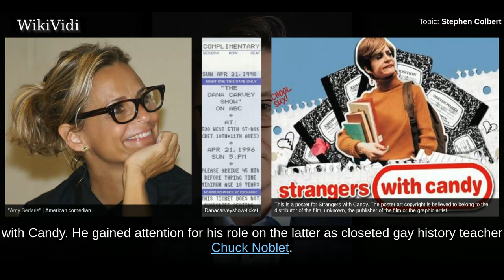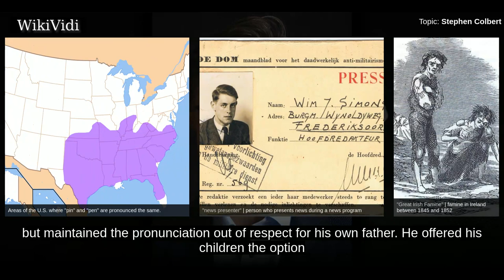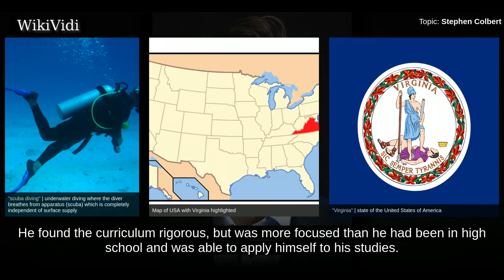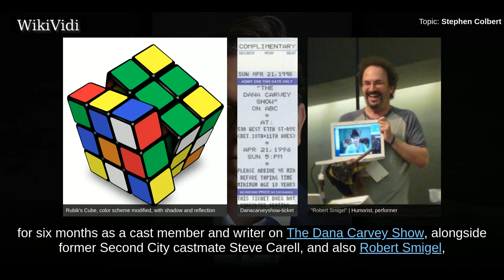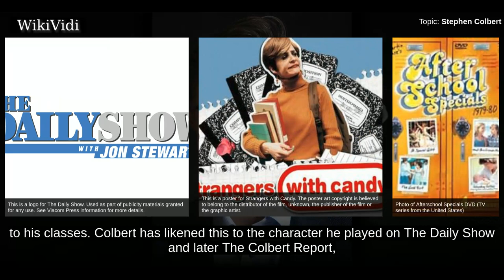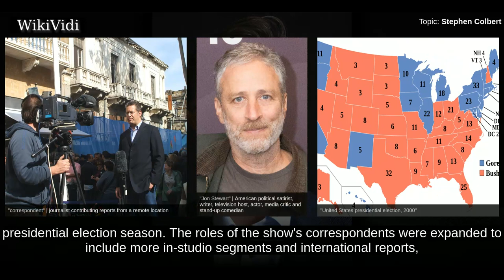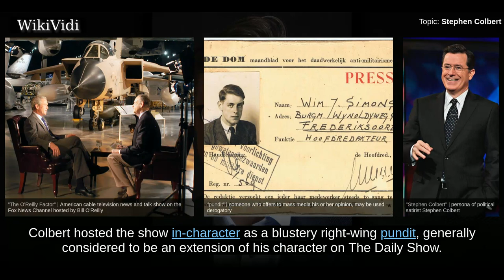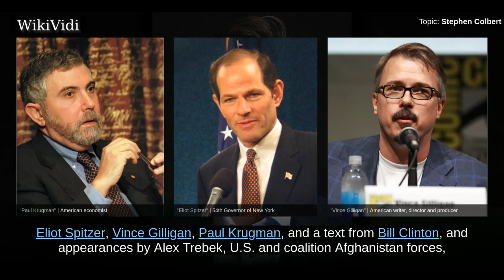STEPHEN COLBERT - WikiVidi Documentary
Stephen Tyrone Colbert  is an American comedian, television host, actor, and writer. He is best known for hosting the satirical Comedy Central program The Colbert Report from 2005 to 2014, and the CBS talk program The Late Show with Stephen Colbert beginning in September 2015.  Colbert originally studied to be a dramatic actor,, but became interested in improvisational theatre while attending Northwestern University, where he met Second City director Del Close. Colbert first performed professionally as an understudy for Steve Carell at Second City Chicago, where his troupe mates included Paul Dinello and Amy Sedaris, comedians with whom he developed the sketch comedy series, Exit 57. He wrote and performed on the short-lived Dana Carvey Show before collaborating with Sedaris and Dinello again on the cult television series Strangers with Candy. He gained attention for his role on the latter as closeted gay history teacher Chuck Noblet.  Colbert's work as a correspondent on Comedy Centra...

Shortcuts to chapters:
00:02:24: Early life
00:07:17: Early career in comedy
00:10:45: Strangers with Candy
00:12:51: The Daily Show

Copyright WikiVidi.